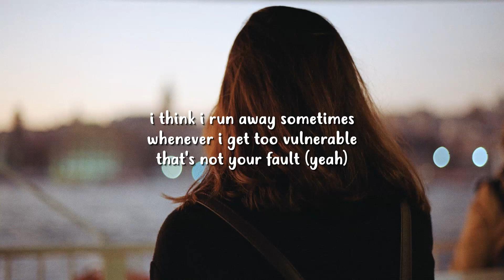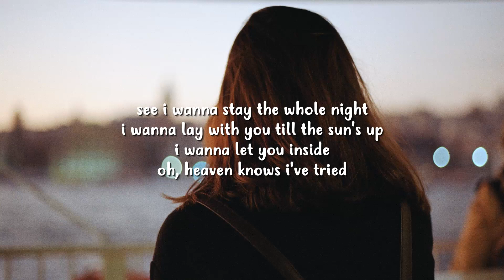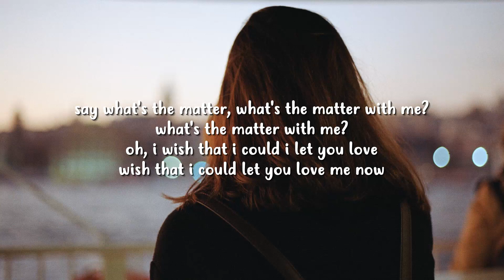Rita Ora - Let You Love Me (Lyrics)